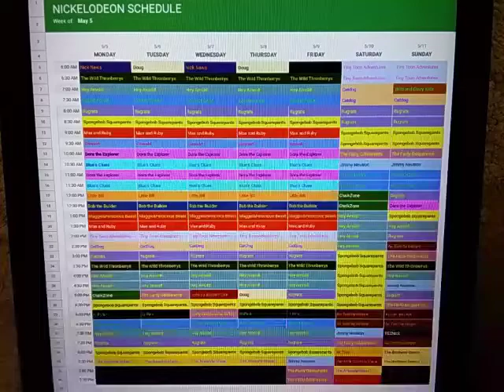Nickelodeon Throwback Schedule: May 5, 2003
Here's the Nickelodeon Schedule for the week of May 5, 2003.

New Dora the Explorer and Blue's Clues on Monday.

New The Fairly Oddparents on Friday.